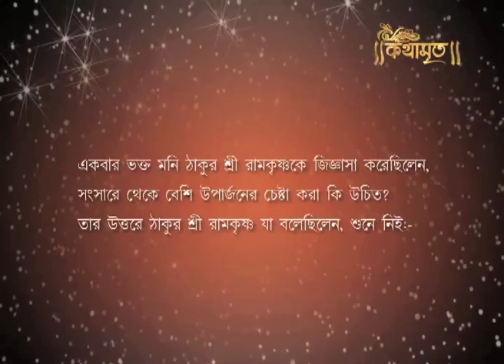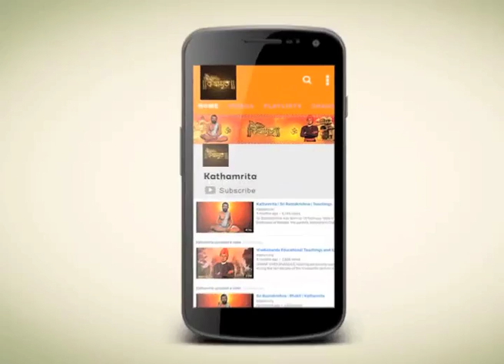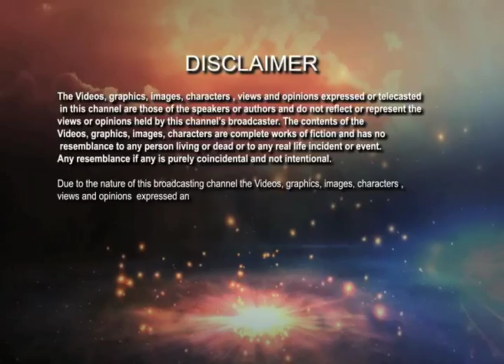বেশি উপার্জনের চেষ্টা করা কি উচিত ? | Kathamrita | Ramkrishna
A man is always doing his work. He cannot leave the work for a bit of moment. To utter his name and pray for him is also a work. One has work day and night in his lifetime. You can earn more for your family. But the earning should have to come from the genuine way.